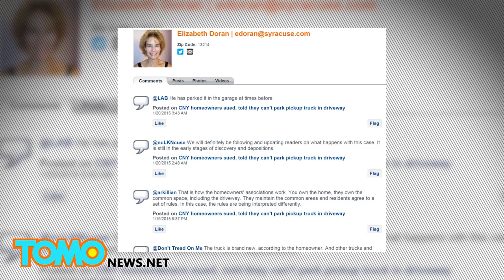صاحب ملك يرفع قضية بحق مستأجرين لأنهما ركنا السيارة في مخرج المرآب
صاحب بيت يشتكي من جيرانه لاستخدامهم المرآب
زوجان من سيراكوز في ولاية نيويورك يتعرضان للمحاكمة من قبل صاحب المجمع السكني الذي يقطنوه
حيث اتهم صاحب مجمع كيمري مور كل من ديفيد و آرنا أورلاندو بركن سيارتهم في مخرج المرآب خاصتهم
وحسب القوانين فإن المخرج مخصص لركن السيارات الفخمة والرياضية
لكن لدى استطلاع المكان وجدنا سيارتين بيك آب وفان ولم يكن هناك أي مشكلة
حاول الزوجان أورلاندو أن يبرهنو أن سيارتهم خصوصية لكن محامي الإدعاء شجب ذك بقوة
ولم نعرف ما الخطيئة التي ارتكبها هؤلاء... لابد أنهم قاطعوا إحدى حفلات الجنس الجماعي
أن هكذا مجمعات تستحق السجن لفظاعتهم ووقاحتهم.